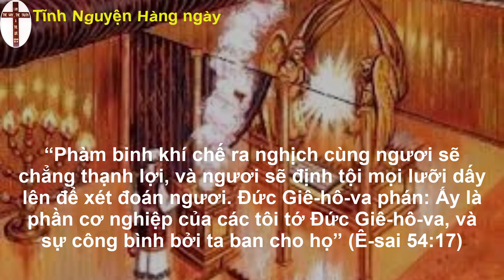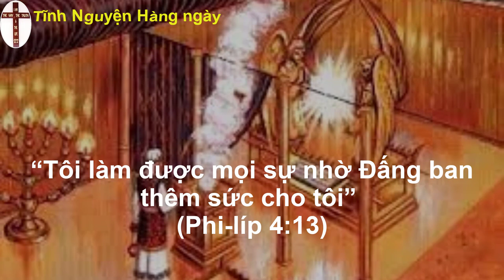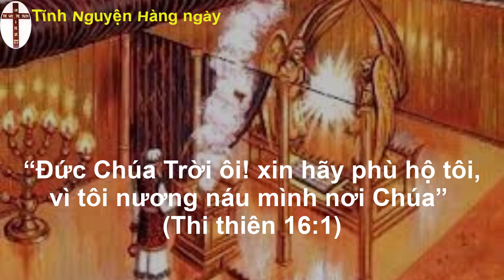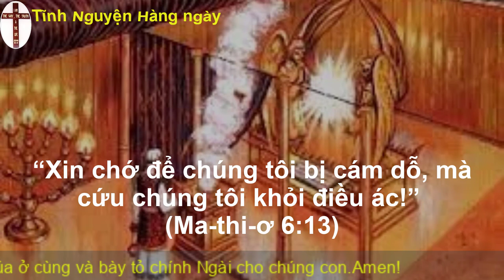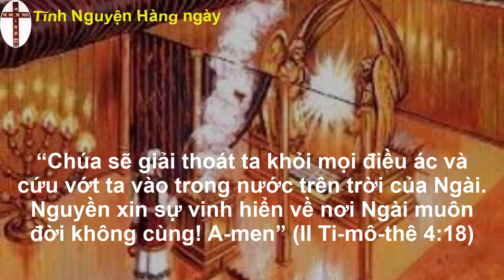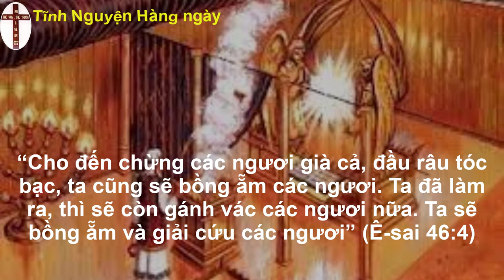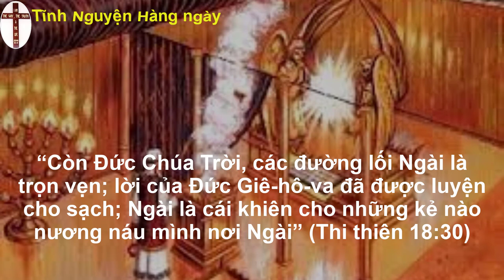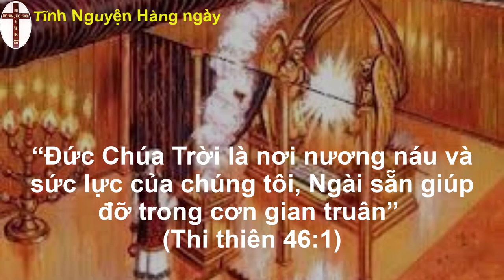Oneway radio | Tĩnh nguyện hằng ngày 13/10/2022